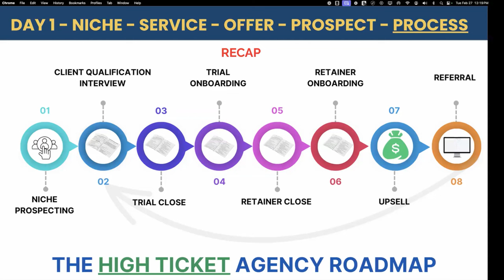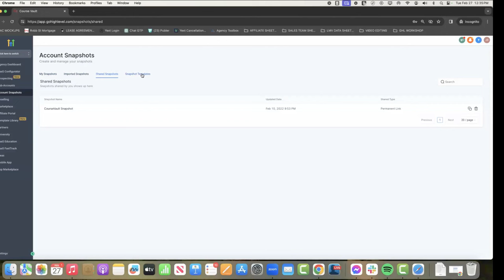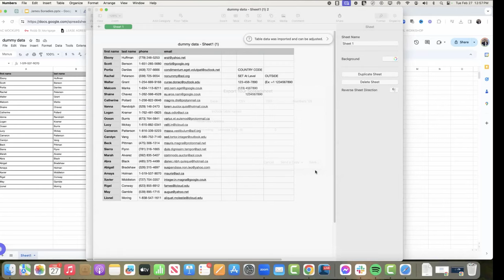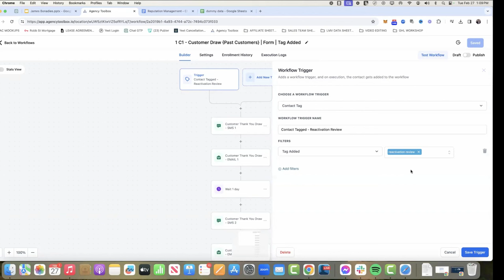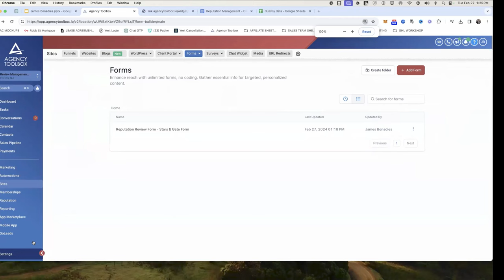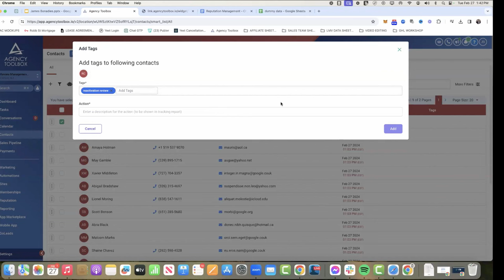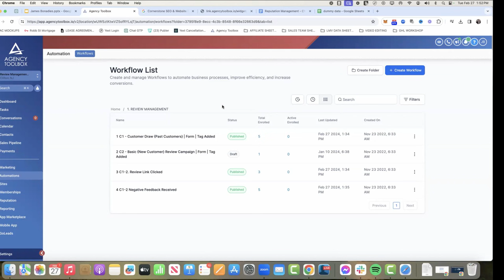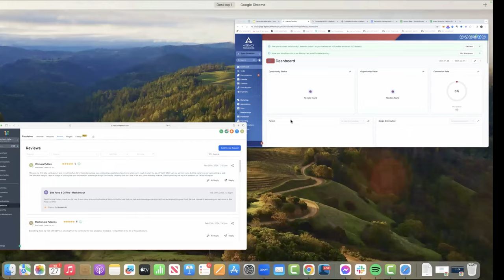SMMA Course {Day 2}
Get Started by signing up to my FREE GHL Agency Mastery course

You get everything for free simply for using my my link to sign up to GoHighLevel (even if you have an account, you can easily upgrade to get access)

You’ll get access to my GHL Agency Mastery course including the following resources, and support:
- GHL tutorials and demos so you can get setup and running in little to no time!
- Agency service training for 4 in-demand services you can start selling to local businesses today!
- My Agency website snapshot template and onboarding forms so you can look professional Day 1!
- My exact Sales scripts so you know exactly what to say and when to sign more clients ASAP!
- My ‘Double Tap Method’ and Cold Email prospecting scripts & strategies I use to get more clients!
- Niche Cheat Sheet to see what Niches are best, what to charge, and how to get ‘em the best results!
- Be able to Instantly import everything I use to run my agency and get clients amazing results!
- GHL Agency Skool community access w/weekly Q&As & coaches to support you on your journey!
- Everything I mention in my videos and so much more…

Already have GHL or simply looking to skip the learning curve on building a profitable marketing agency?

To stay compliant please read the testimonial language below:
*Earnings and income representations made by James Bonadies, Jason McKim, and Visibility Cloud, LLC dba Local Marketing Vault and twopagesites.com and their advertisers/sponsors/affiliates (collectively, "Visibility Cloud, LLC") are aspirational statements only of your earnings potential. We have the benefit of doing this business model for 7 years and we IN NO WAY guarantee you will get similar results. The results of us as well as students are NOT the typical results of a newcomer to an online business or any business. These results are not typical and results will vary greatly.